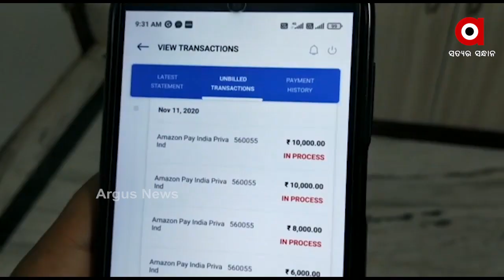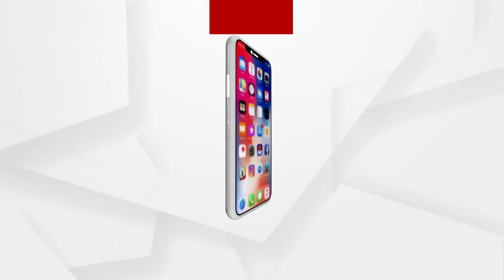ରାଜଧାନୀରେ ବଢୁଛି ସାଇବର ଠକେଇ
ରାଜଧାନୀରେ ବଢୁଛି ସାଇବର ଠକେଇ । ପ୍ରତ୍ୟେକ ଦିନ ଭିନ୍ନ ଭିନ୍ନ ଥାନାରେ ମାମଲା ସଂଖ୍ୟା ବି ବଢୁଛି । ସାଧାରଣ ଓ ନିରୀହ ଲୋକଙ୍କୁ ଠକିବା ପାଇଁ ବିଭିନ୍ନ ଉପାୟ ଆପଣଉଛନ୍ତି ସାଇବର ଠକ । ଆଉ ଏହି ଠକେଇରୁ ବର୍ତିବା ପାଇଁ ସାଇବର ଠକ ଆପଣାଉଥିବା କେତେକ କୌଶଳ ସହ କେଉଁ ଦିଗ ପ୍ରତି ସାଧାରଣ ଲୋକେ ଧ୍ୟାନ ଦେବା ଦରକାର ତା ଉପରେ ସୂଚନା ଦେଇଛନ୍ତି ଭୁବନେଶ୍ୱର ଡିସିପି ଉମାଶଙ୍କର ଦାସ.